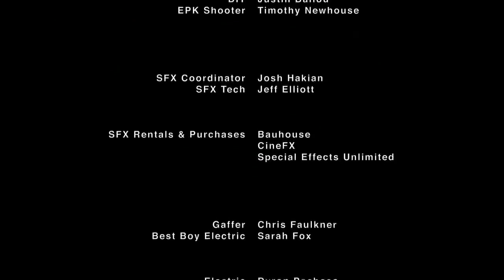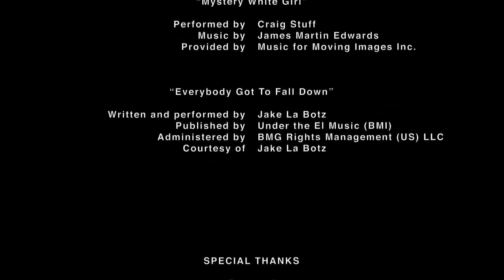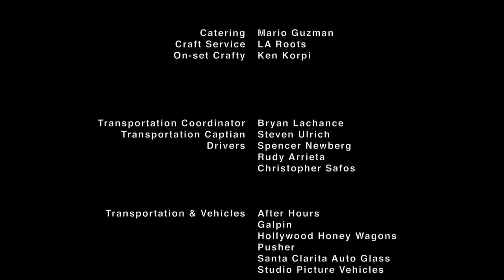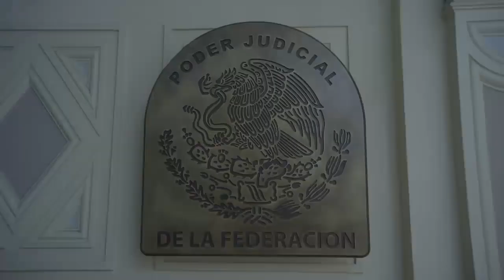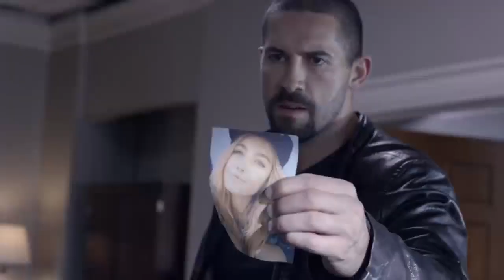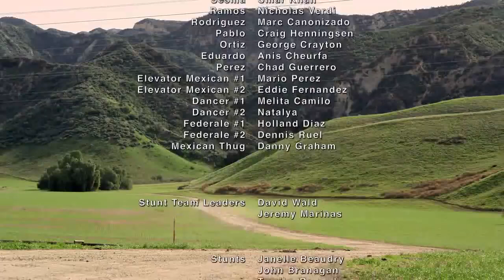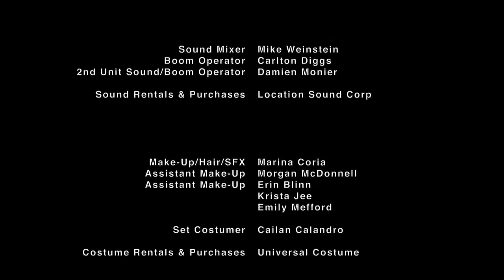2021 Best Action Movies | Full Movie HD | CLOSE RANGE | SCOTT ADKINS YURI BOYKA | THRILLER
An ex-soldier must protect his sister and his niece from a powerful drug cartel who are searching for a flash drive. He must contend with the criminals, but also a corrupt sheriff with a crew of unquestioning deputies.